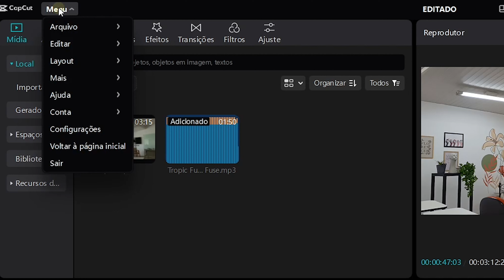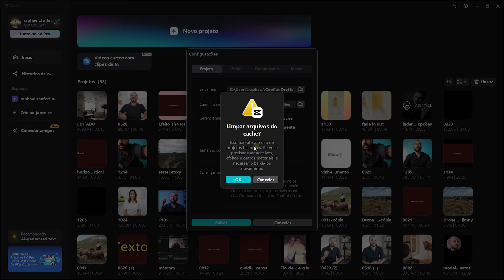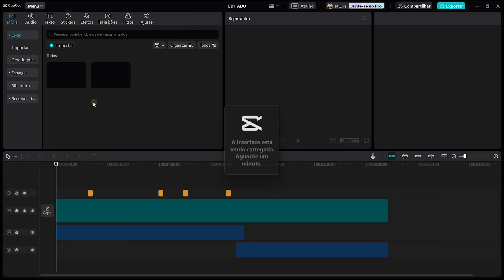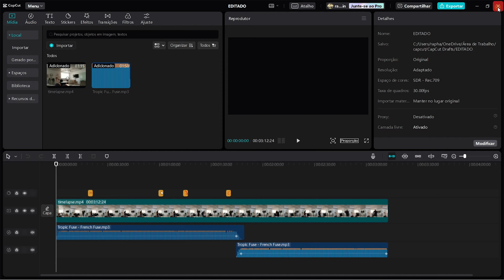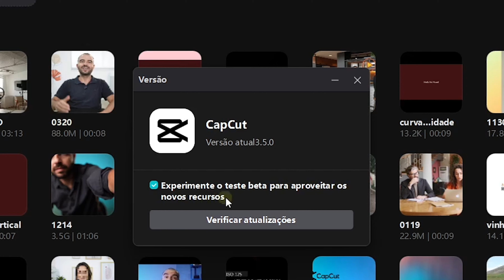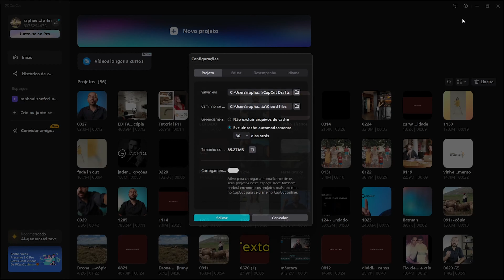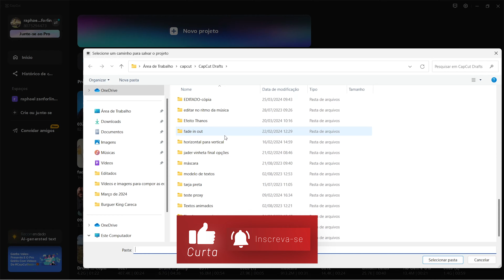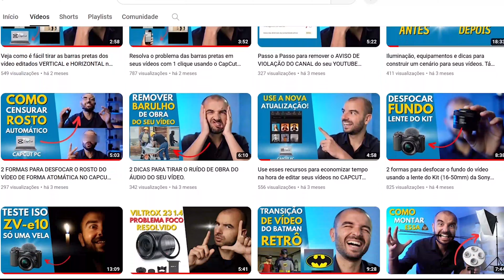5 Dicas Cruciais para Resolver Problemas no CapCut para PC e Salvar seu Projeto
Compartilho 5 dicas cruciais para solucionar problemas comuns no aplicativo CapCut e garantir a conclusão bem-sucedida de seu projeto de edição de vídeo.

É inegável que aplicativos de edição de vídeo frequentemente enfrentam travamentos, falhas, desligamentos inesperados e problemas na exportação dos arquivos.

Após mais de duas décadas de experiência em edição de vídeos, pude solucionar muitos problemas seguindo cinco dicas valiosas. Embora essas etapas não garantam uma solução definitiva para o seu caso, têm uma alta probabilidade de sucesso.

AULA PROXY: Como Editar Vídeos em um Computador Fraco? (Obs.: Programa Gratuito) A edição não vai travar